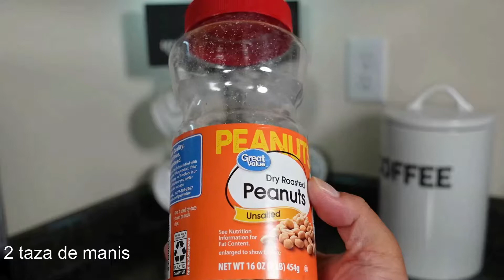dulce de mani dominicano | Después de ver esta receta, solo hago el dulce de mani de esta manera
dulce de mani dominicano, dulce de mani receta . Hola en este video les voy a mostrar como hacer un rico dulce de manis dominicano super facil y rapido de hacer. El dulce de manis tostado dominicano es un aperitivo super deliciosos.

Todo el contenido suministrado en mis videos se ofrese con fines de informacion general y entretenimiento. por lo mismo si deseas aplicar los conceptos o ideas de nis videos es tu responsabilidad evaluar la exactitud y utilidad del contenido brindados en mis videos.